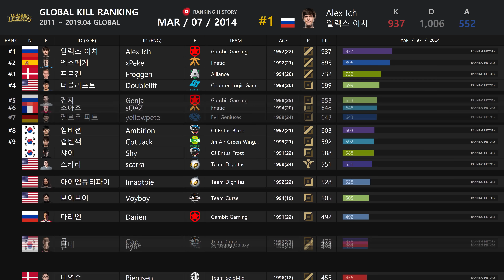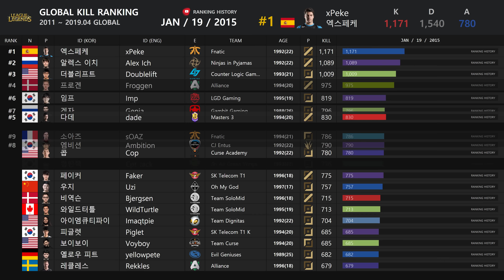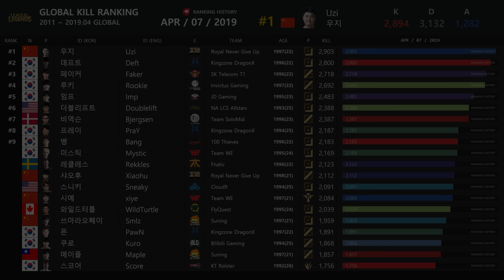페이커? 우지? 롤(LOL) 전세계 누적 킬 랭킹 순위 모든 포지션 부문